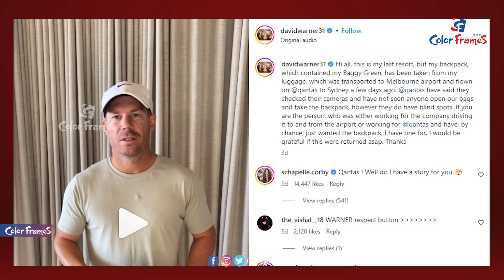వార్నర్ కోసం ప్రధాని | Anthony Albanese calls for the return of David Warner missing baggy green cap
వార్నర్ కోసం ప్రధాని | Anthony Albanese calls for the return of David Warner missing baggy green cap | Color Frames

Follow Color Frames Channel for Exclusive Celebrity Interviews, Tollywood News, Bollywood News, Entertainment News, Breaking News, Sports Coverage, Science and Technology news, and much more shortly and crisply!